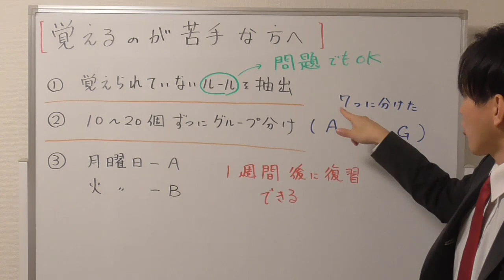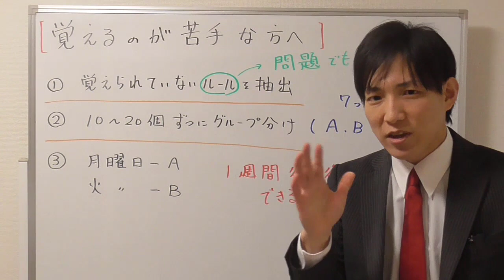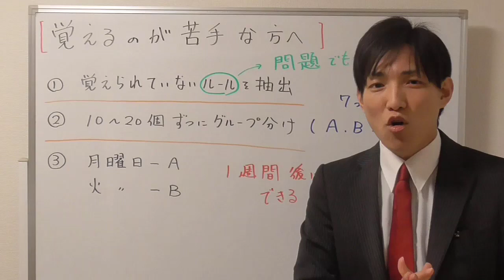暗記が苦手な方へ、効率的かつ効果的な復習の仕方【宅建通信レトス小野】